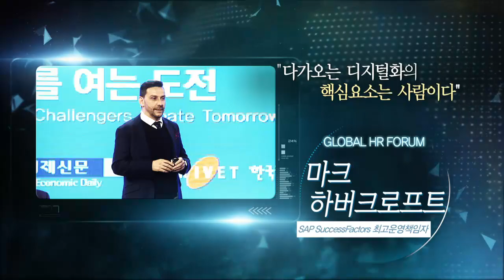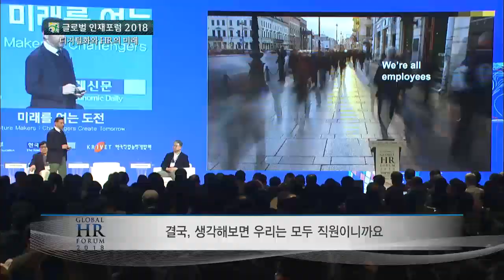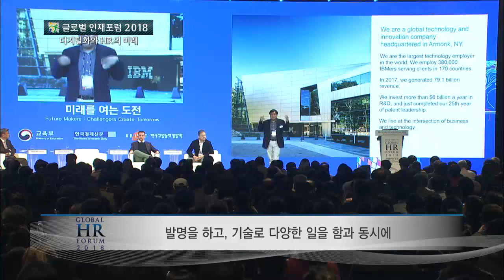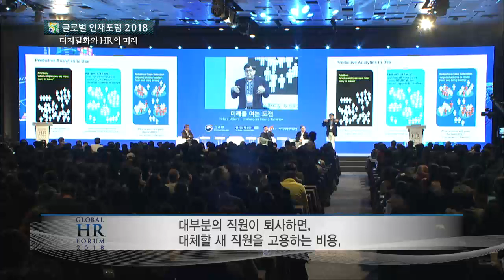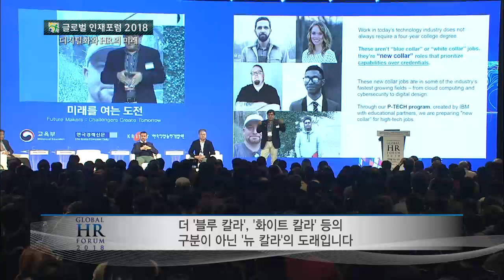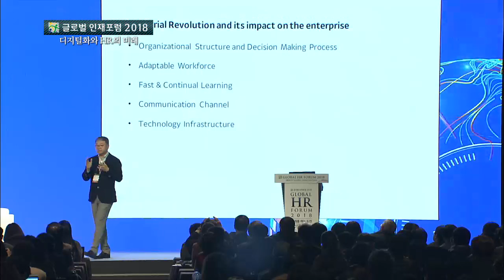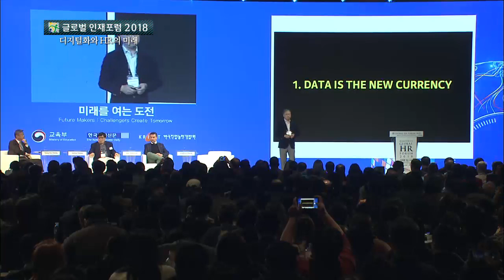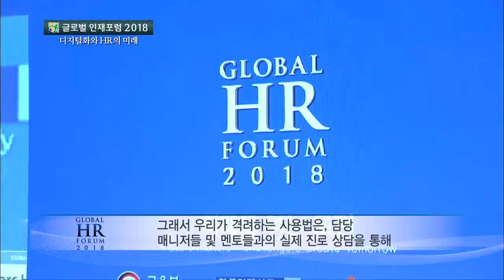[한글자막] 디지털화와 HR의 미래 | 글로벌인재포럼 2018 (방송대학TV 제2화)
기조세션1 '디지털화와 HR의 미래'

[좌장]
- 황영기 법무법인 세종 고문

[발표자]
- 쓰보타 구니야 IBM 아시아태평양 인사 총괄 부사장
- 마크 하버크로프트 SAP SuccessFactors 최고운영책임자
- 황성현 카카오 People Intelligence Lab 부사장

행사명 : 글로벌 인재포럼 2018 (13회)
일 자 : 2018년 11월 6일(화)-7일(수)
장 소 : 그랜드 워커힐 서울
주 최 : 교육부, 한국경제신문, 한국직업능력개발원

Plenary Session 1 'Digitalization & The Future of HR'

[ Moderator ]
- Young-Key Hwang Senior Advisor, Shin&Kim

[ Speakers ]
- Kuniya Tsubota Vice President, Human Resources, IBM Asia Pacific
- Marc Havercroft Chief Operating Officer & Vice President, SAP SuccessFactors
- Sunghyun Hwang Vice President, People Intelligence Lab, Kakao Corp

Title : Global HR Forum 2018 (13th)
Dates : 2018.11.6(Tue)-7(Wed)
Venue : Grand Walkerhill Seoul, Korea
Host : Ministry of Education, The Korea Economic Daily, KRIVET